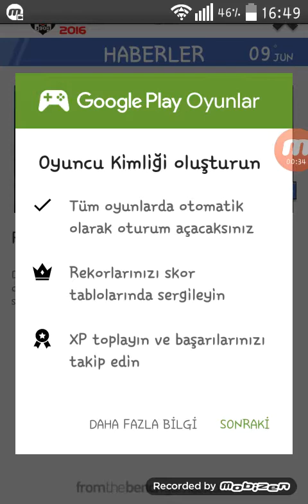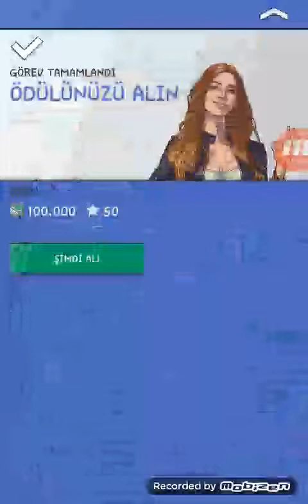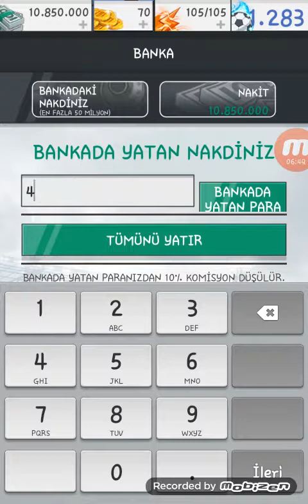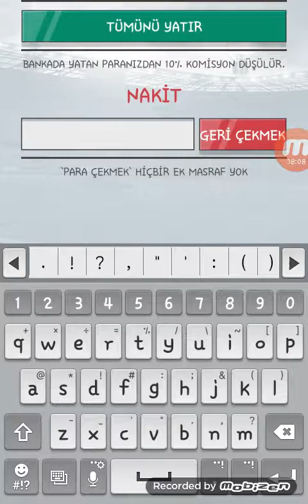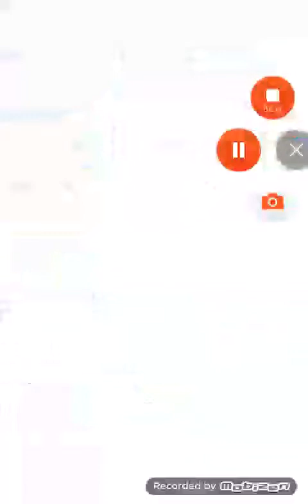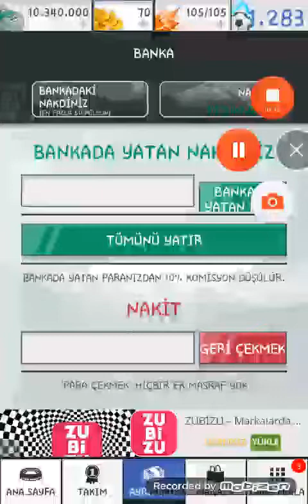Bjk Fantasy Manager 2016 Oynadım # İlk izlenim #